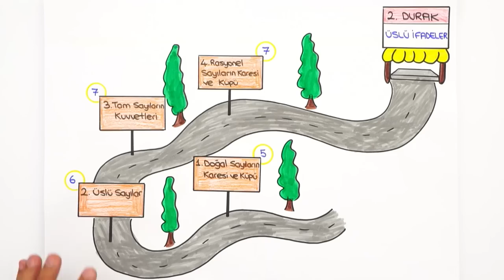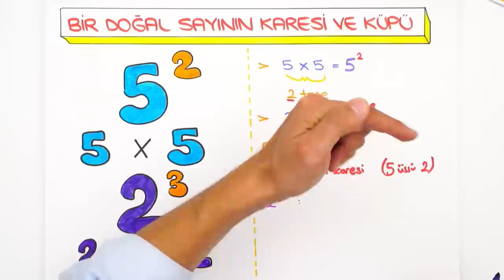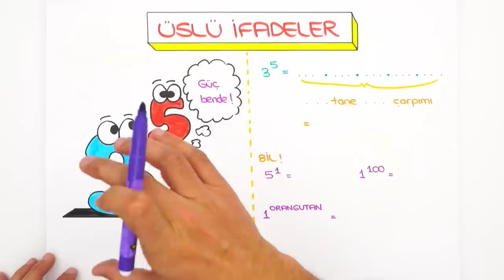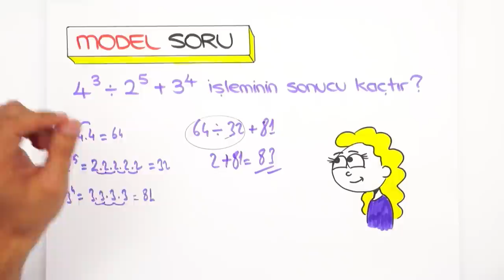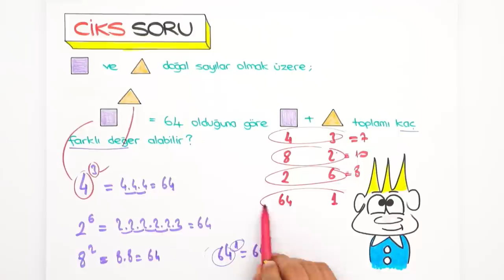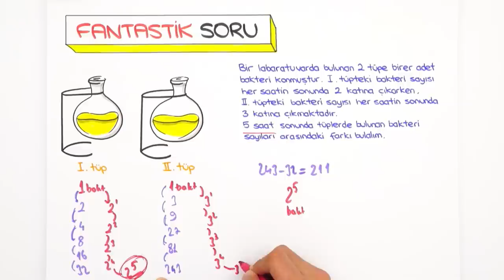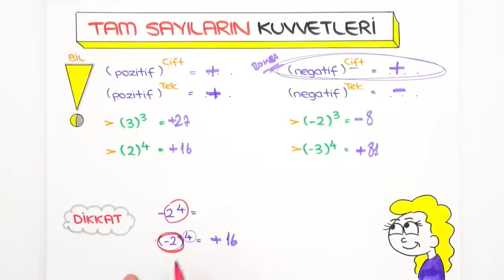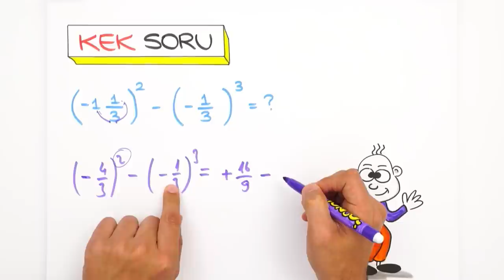Üslü İfadeler | 7'den 8'e Hazırlık Kampı #2022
📌 7'den 8'e Eksiksiz Geçmenin Tek Yolu Burada!
7'den 8'e Hazırlık Kampı başladı! ✨ 5, 6 ve 7. sınıf konularını tekrar ederek 8. sınıfa bomba gibi hazır olacaksın! Bugün Matematik dersinde, sizlerle beraber ''Üslü İfadeler" konusunu öğreniyoruz. Kitabını kalemini hazırla, bu videoyu kaçırma! 😎

🚩 Ödevlerini yapmayı unutma! ➡Matematik Test: 01 - 06 arasını çöz